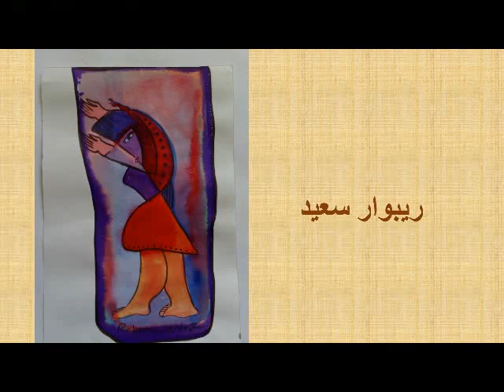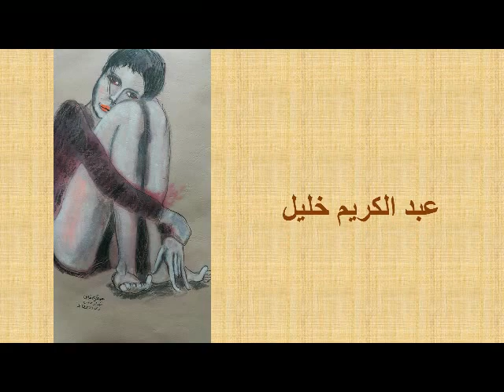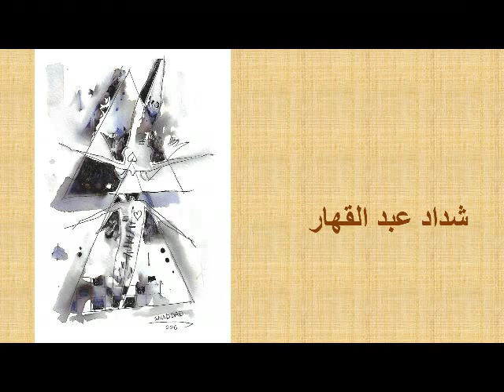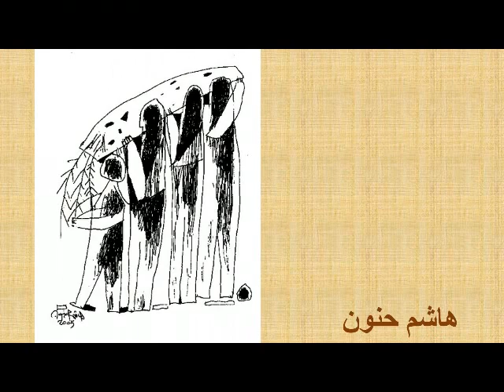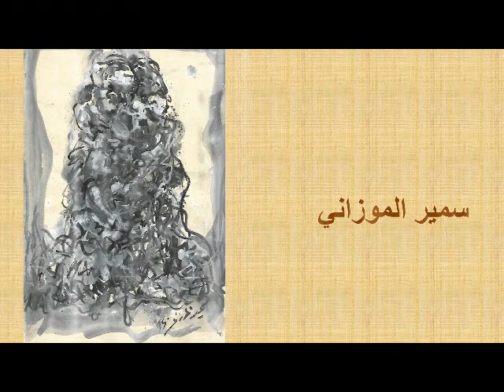لوحات عراقية د.هادي الشمري مع موسيقى هذا مو انصاف منك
لوحات عراقية  د.هادي الشمري
مع موسيقى هذا مو انصاف منك